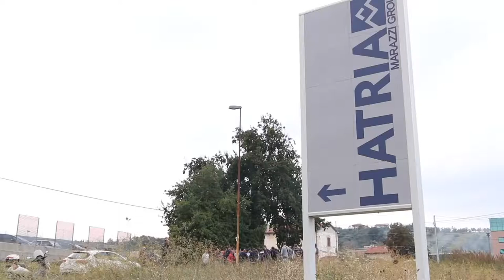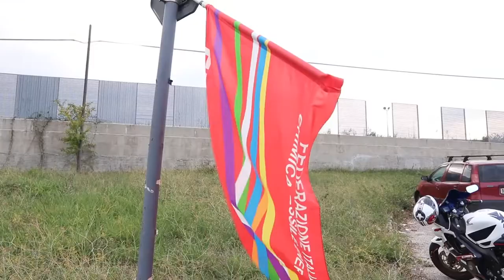Vertenza Hatria: non c'è l'accordo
Finisce bruscamente e male la vertenza dell'Hatria di Teramo. L'azienda non accetta alcuna mediazione ed annuncia l'inizio della procedura di licenziamento per 55 lavoratori. Si continua però a lottare con lo sciopero ad oltranza e un' assemblea pubblica prevista per tutta la giornata di domani